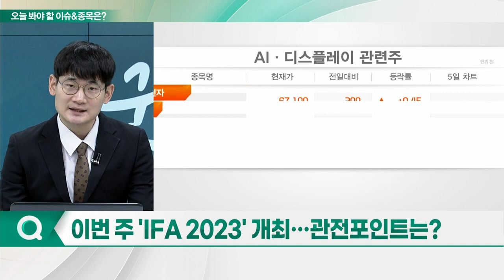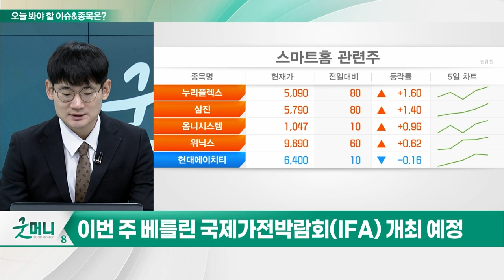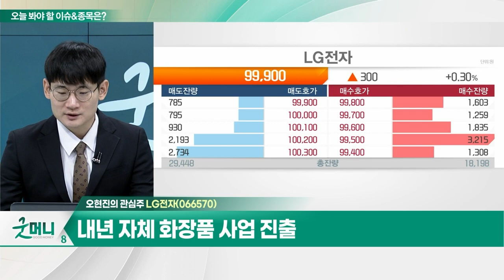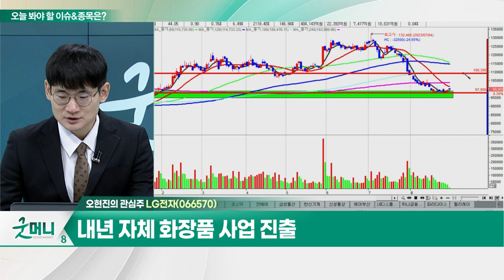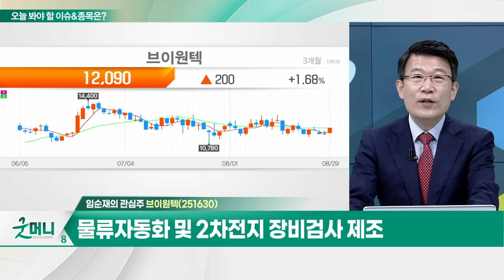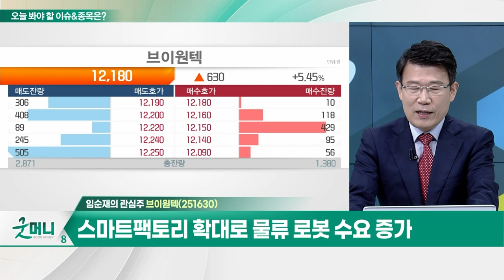LG전자(066570)… 프리미엄 빌트인 가전시장 점유율 확대 / 브이원텍(251630)… 2분기 매출, 전년비 +72%… 로봇부문 매출 확대_개장 관심주 (20230829)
Q. 이번 주 'IFA 2023' 개최… 관전포인트는?
Q. 로봇주, 하반기 주도주 될까… 전략은?

- 프리미엄 빌트인 가전시장 점유율 확대
- GS건설과 모듈러 주택 상품 개발 협업
- 내년 자체 화장품 사업 진출

브이원텍(251630)
- 물류자동화 및 2차전지 장비검사 제조
- 2분기 매출, 전년비 +72%… 로봇부문 매출 확대
- 국내 대기업 美 공장에 AMR·AVG 공급
- 스마트팩토리 확대로 물류 로봇 수요 증가